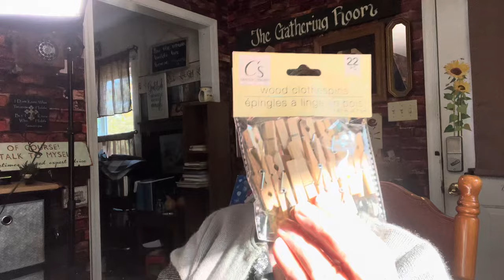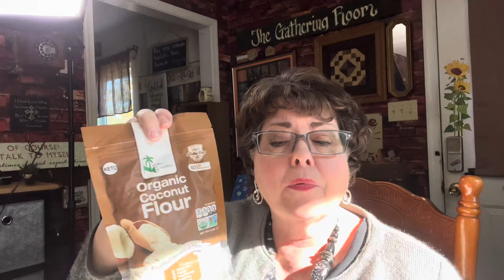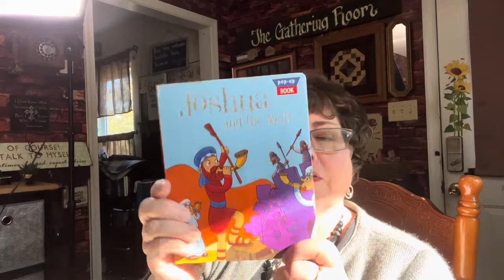Dollar Tree Why I Shop Here/ Great Finds / What Can you Get for $1.25 These Days?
Dollar tree in New Jersey… What kind of goodies can we still get for $1.25? Why do I shop at the Dollar Tree? What do I buy at the Dollar Tree? And how do I use these items? I absolutely love the Dollar Tree. It’s my favorite pastime. Come and see some of the items I got for $1.25 and from the Dollar Tree plus section.

I will mail one back to you as well.🎄👍🏻😎￼